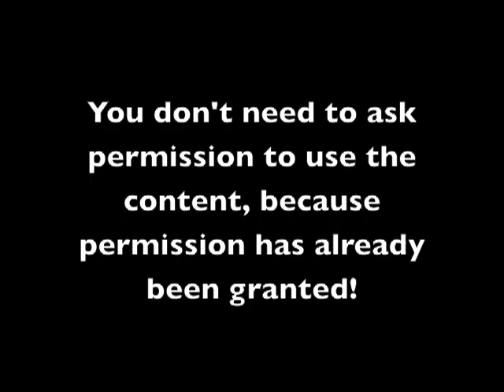Creative Commons Commercial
A commercial we made highlighting Creative Commons.